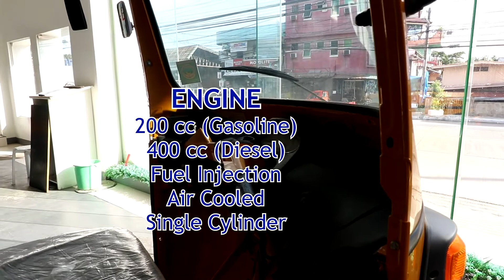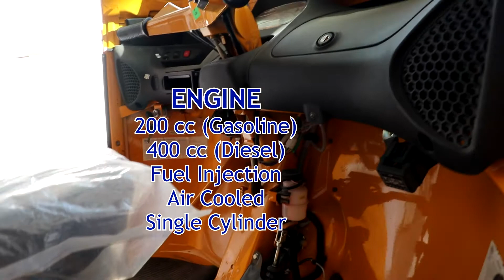Piaggio for Business now available!!!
Piaggio Ape City F1, Fuel Injection type, Euro 4, 4 speed, 200cc, Single Cylinders.

Monthly Amortization for 1 Year: 11, 540.00

Monthly Amortization for 2 Year: 7, 690.83

Note: Less Rebate: 1,000.00 per month

We got more exclusives for you!!!